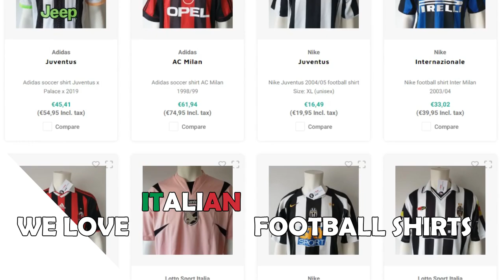MATÍAS AREZO • River Plate • Crazy Skills, Goals & Assists • 2020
Douglas Matías Arezo Martínez (born 21 November 2002) is a Uruguayan professional footballer who plays as a striker for Primera División club River Plate Montevideo.

Timestamps:
00:00 Intro
00:22 Player Info
00:33 Highlights Matias Arezo
06:53 Outro